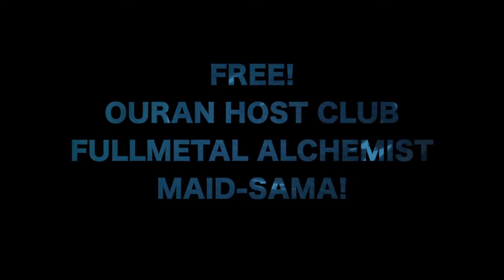MWP2014 Audition - KIMMIE FRANCISCA